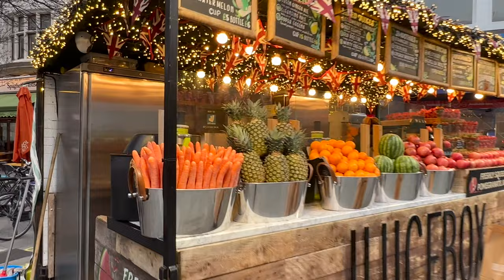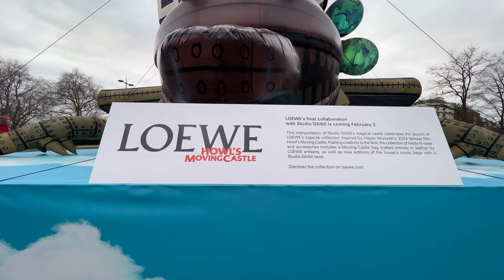The shopping street in LONDON 2023. 4K ULTRA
Welcome to another walking tour of London. Today we'll be walking from Oxford circus station to marble arch.

OXFORD STREET is considered the centre of London's shopping world. Oxford Street is not only the busiest Shopping location in London but also the largest district in existence (probably also the most famous ).